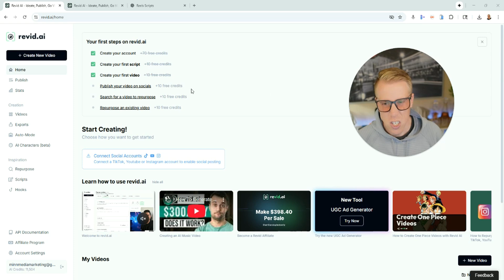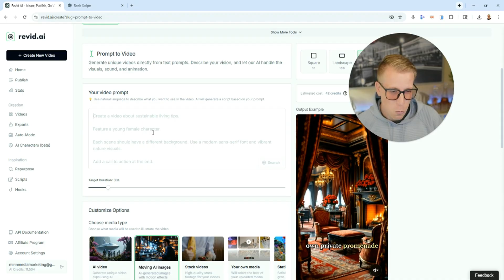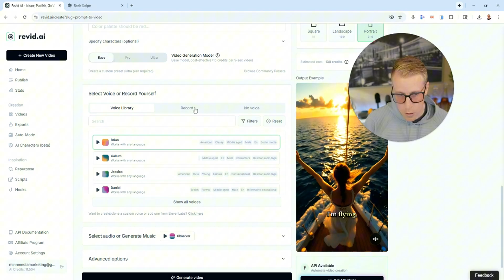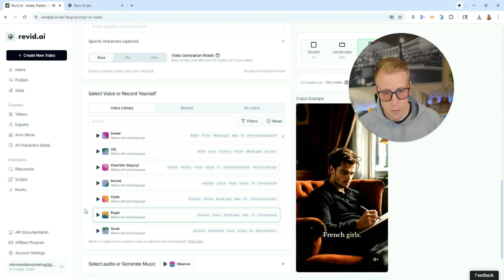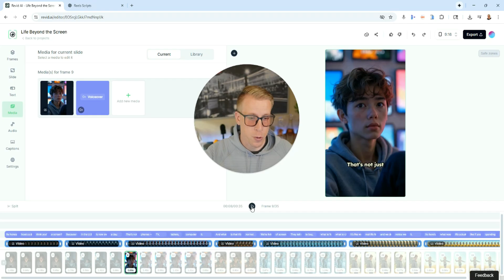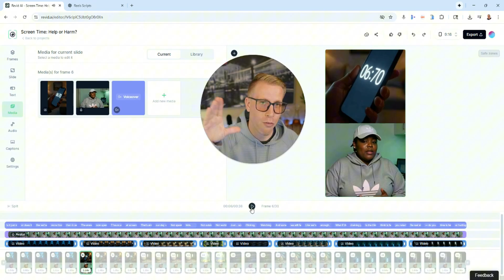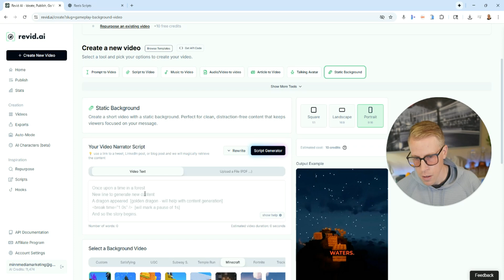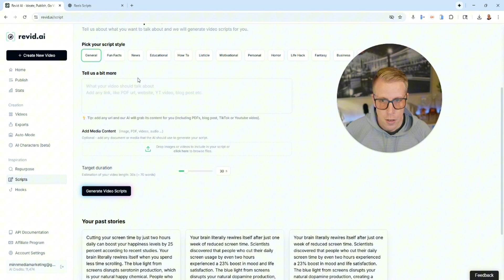How to Create Videos using Revid AI - EASY Tutorial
Learn how to create videos using Revid AI in this easy step-by-step tutorial. I walk you through the process from setup to final video using its AI-powered tools. Perfect for beginners and creators looking for a fast, simple way to produce high-quality content.

Some of the links posted on this channel are affiliate links, which means I may earn a commission at no additional cost to you if you make a purchase through these links. I only recommend products and services that I trust and believe will provide value to you. Thank you for supporting the channel!